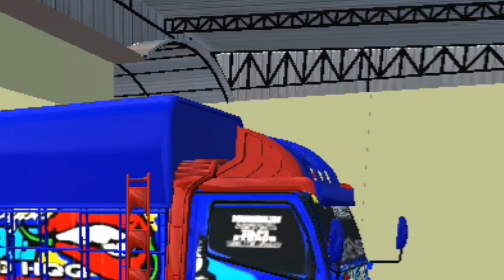CARA KENDARAI TRAFFIC MBOIS DI BUSSID 3.6.1 || Mantul !! auto oleng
TRAFFIC BUSSID MBOIS JADI MOD

Simak Videonya Sampe Akhir 😀🙏

Jangan Lupa :
Like , Komen & Share Biar Saya Lebih Semangat